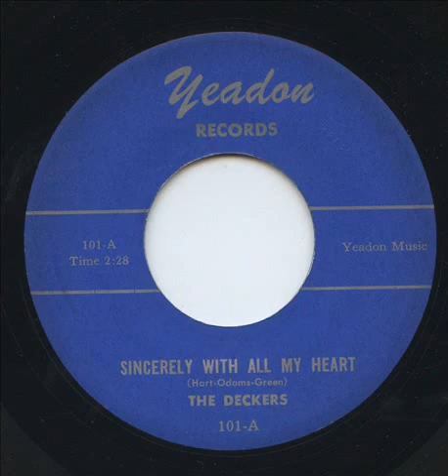Sincerely with All My Heart - Deckers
Pretty